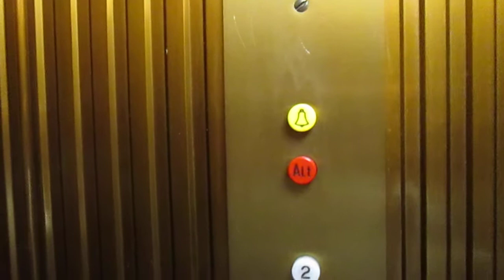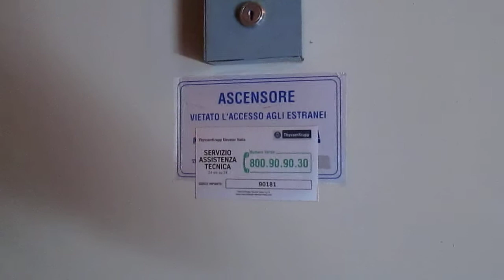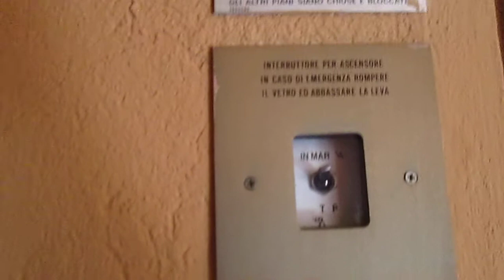Lift Fiam @ Via Volta 53, Como Italy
Dedico questo video a:Daniele, Aldo, Massimo e agli altri appassionati/I dedicated this video at: Daniele, Aldo, Massimo and at the others lifts fans

Ecco di seguito le caratteristiche tecniche/Following technical informations:
-Marca/Brand: Fiam
-Azionamento/Type: Oleodinamico/Hydraulic
-Capacità/Capacity: 315 KG / 4 Pers.
-Piani serviti/Floors served: 3(T,1,2)
-Posizione locale macchine/Position of machine room: al piano T/at floor T